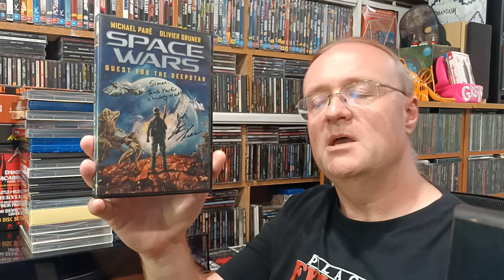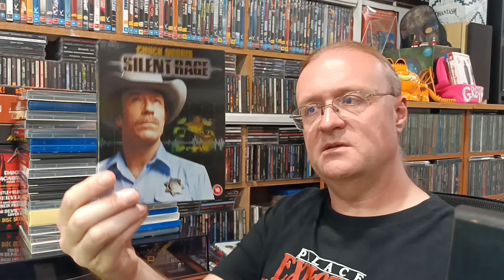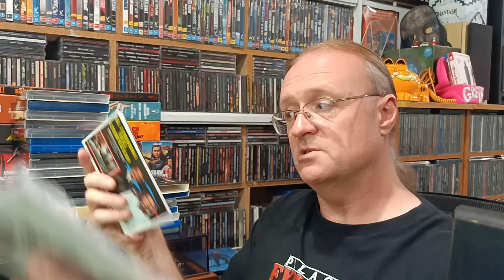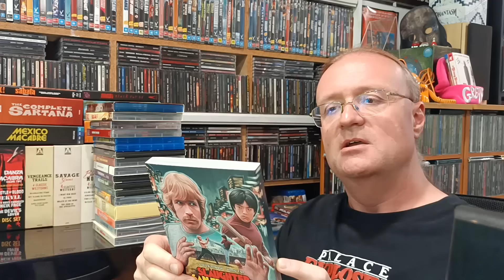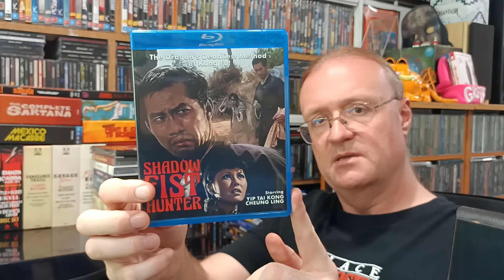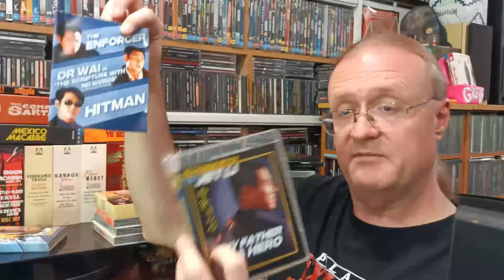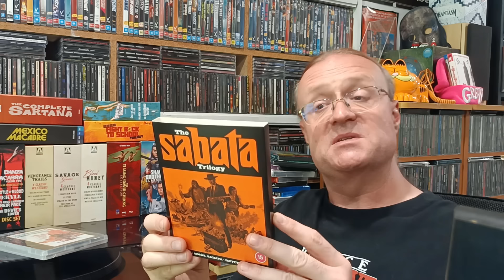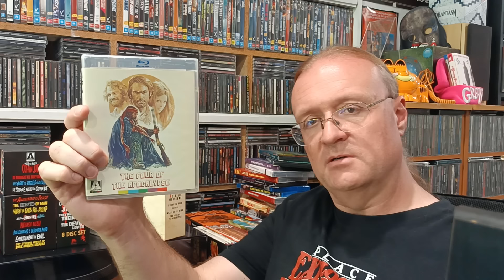Massive BLU-RAY / DVD Collection Update - March 2024 (Horror / Action / Sci-Fi / Martial Arts)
Well it finally happened guys. A Blu-ray update so large it nearly cracked two hours. I hope you have popcorn and a large drink ready, because this is going to be a long one!

0:00 Pre-amble
0:44 DVDs
10:23 Blu-rays Part One
44:36 Blu-rays Part Two
1:24:34 Blu-ray Box Sets
1:50:21 Outro